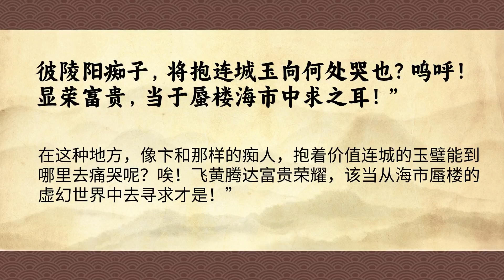《罗刹海市》原文加译文，看看刀郎的新歌《罗刹海市》到底是什么意思？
《罗刹海市》是一篇清代小说家蒲松龄创作的文言短篇小说。
这部作品主要讲述了在古代罗刹国的海市蜃楼之间，马骥和龙女小乔担纲主演了一出才子佳人的故事。在故事中，马骥厌倦了浮华的旧时中国，来到罗刹国，在这里找到了他一直向往的生活。龙女小乔则一直生活在海市蜃楼中，对马骥的才情十分钦佩。在蒲松龄的笔下，这个故事充满了奇幻色彩，描绘了一个异域风情的海市蜃楼和一个才子佳人的故事。此篇乃愤世嫉俗之文章，作者巧借醉乡以指桑骂槐，旁敲侧击。
作品反映了蒲松龄所处的时代和社会背景。清朝时期，社会动荡不安，蒲松龄通过这部作品表达了对自由、独立和平静生活的向往，同时也揭示了当时社会的矛盾和问题。